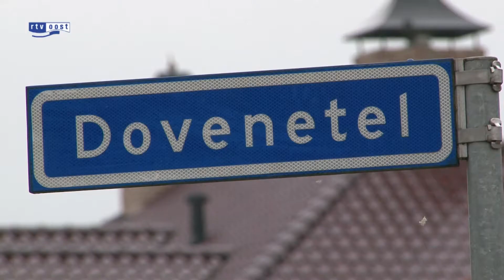Zelfs kinderportemonneetjes meegenomen bij inbraken Rijssen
Dat de inbrekers zelfs de portemonneetjes en de spaarpotten van de kinderen niet hebben laten liggen, doet de bewoners van de wijk Veeneslagen in Rijssen nog het meest pijn. In de wijk is eergisternacht in zes woningen ingebroken.

In de meeste gevallen zijn de inbrekers binnengekomen via de zogenoemde gaatjesmethode, waarbij een gat onder het slot wordt geboord en de sleutel aan de binnenkant wordt omgedraaid. Vorige week werd dezelfde methode toegepast in Borne.